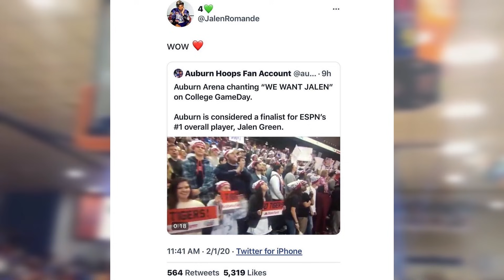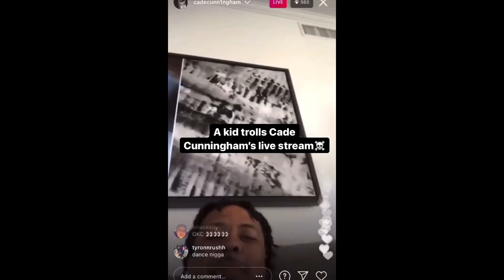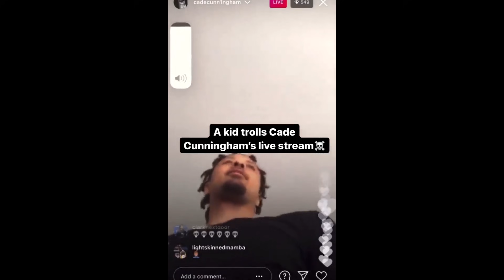NOBODY is Noticing THIS about Jalen Green